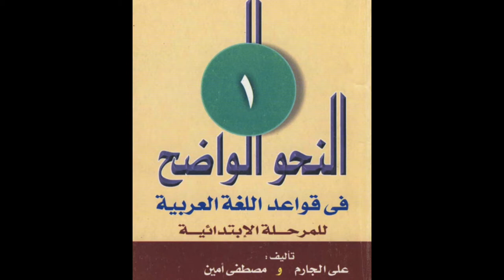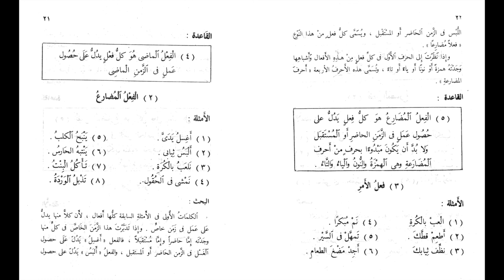Al-Nahw Al-Wadih - Chapter 3 (ii) - Dr Thierno Amadou Diallo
Al Nahw Al Wadih, Volume 1, authored by ‘Ali al-Jarim & Mustafa Amin, explained by Dr Thierno Amadou Diallo. Dr Thierno (may Allah preserve him) is a lecturer at the International University of Africa, Sudan. He is a doctor of the Arabic language, and science of communication. He has excelled in his studies of the Arabic language, Shariah Law, Fiqh, Science of Hadith, and has obtained 'ijaazat from his teachers in Al-Shaam, Mauritiania, Senegal, Somalia, and others. He has studied at the hands of the renowned scholars in Senegal, Ghana, Sudan, Saudi Arabia, and Jordan. In addition to the above, Dr Thierno is an author of 12 books covering topics such as the Arabic language, Islamic Sciences, and others.